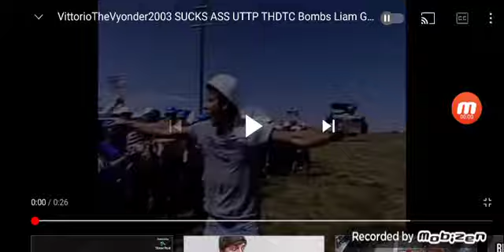The Explosion of Dark Harriet the broodal's house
No credit to that troll feeder